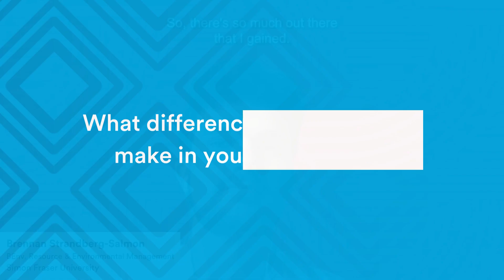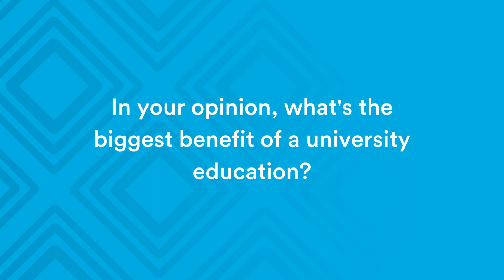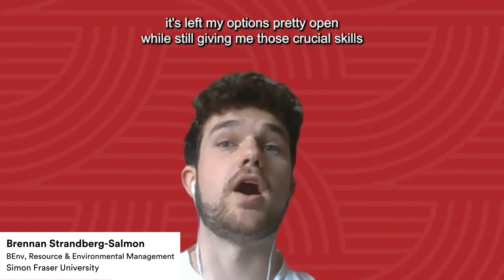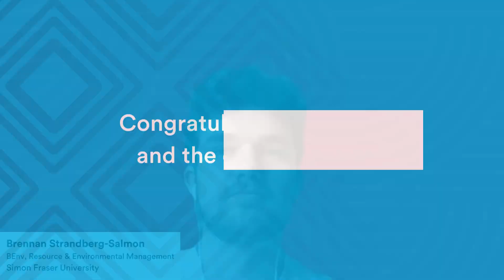Congratulations, Brennan Strandberg Salmon - Convocation 2023